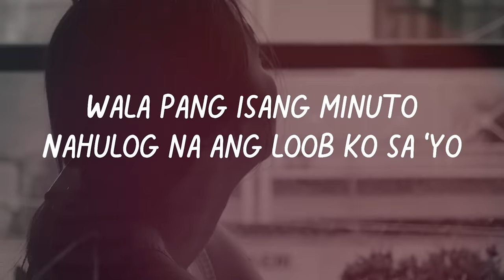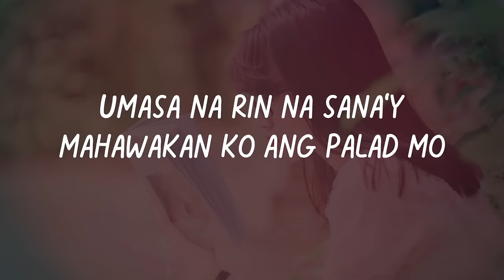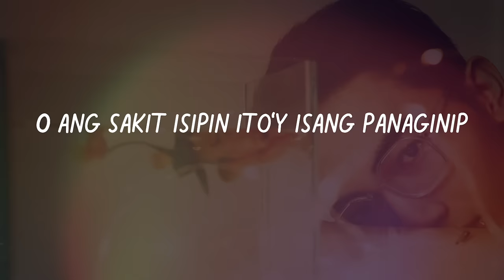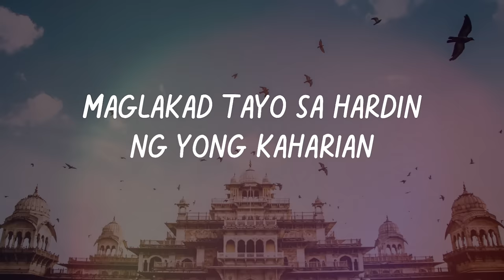6cyclemind - Princesa [Lyric Video]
Music video by 6cyclemind performing Prinsesa [Lyric Video]. (C) 2021 Sony Music Philippines, Inc.